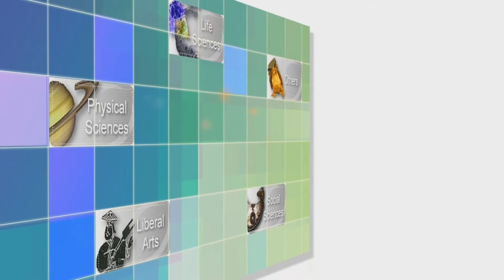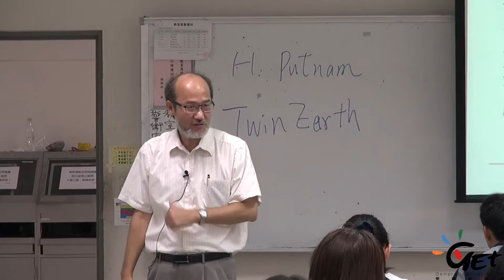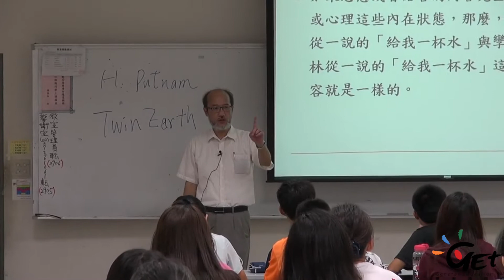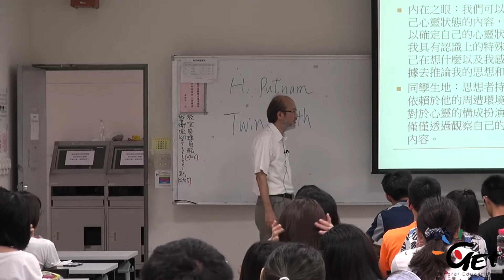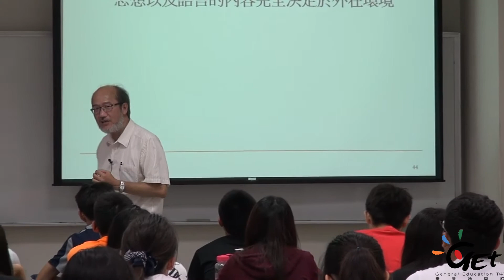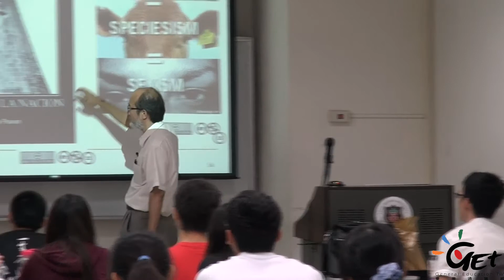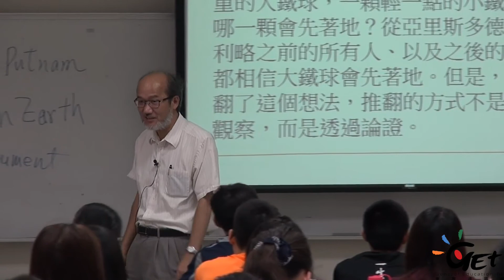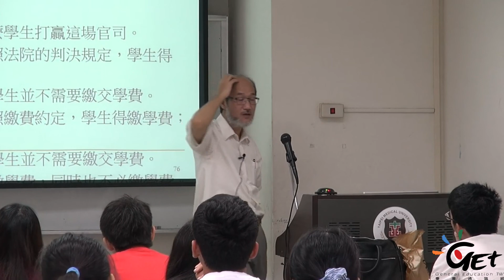CH2-1. 哲學方法 / 林從一老師